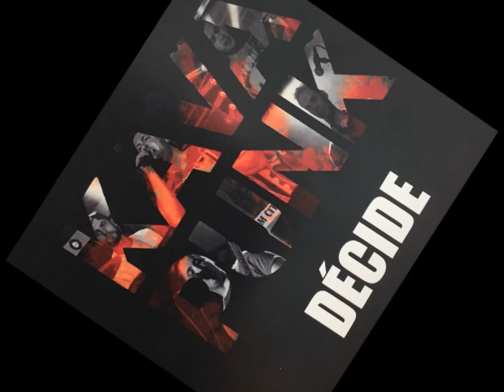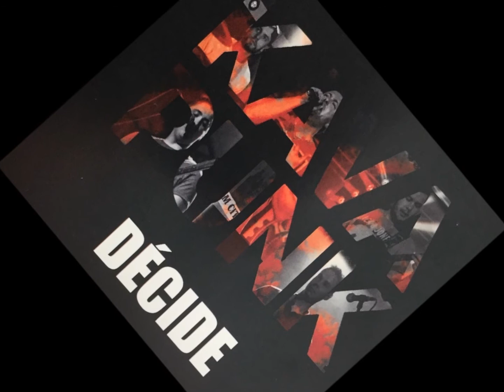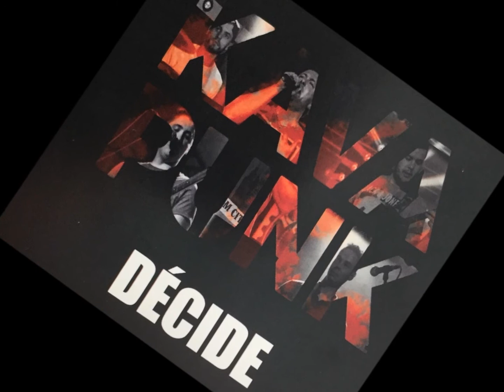Kavapunk-LE TEMPS D'ATTENDRE